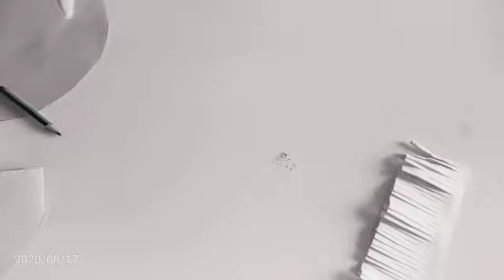Adorn the Lord Ganesha with Art and Craft Activities 1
Mr Ankush Panmalkar Sir
ATD